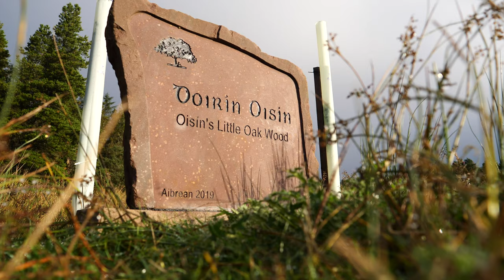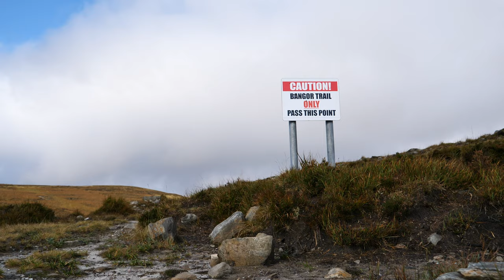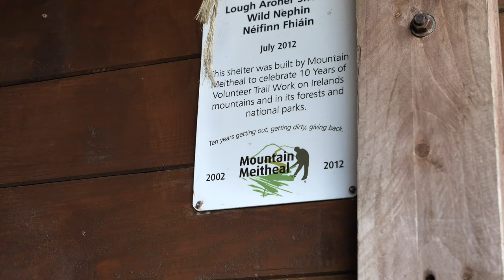Wild Camping in Ireland | Slieve Carr Bivy | Mayo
A 29.5km walk through the Wild Nephin Wilderness area in Mayo, with a bivy on Slieve Carr - the most remote mountain in Ireland.